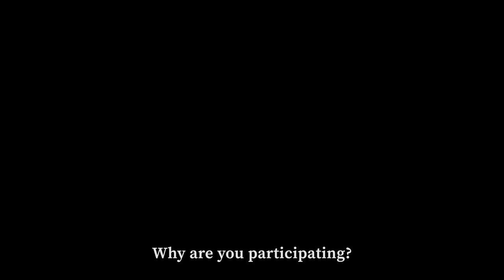Social Learning Across Content | De Marque: Marc Boutet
Hear De Marque CEO Marc Boutet talk about why he thinks social learning with digital content is important and why his organization is joining the Social Learning Across Content coalition.